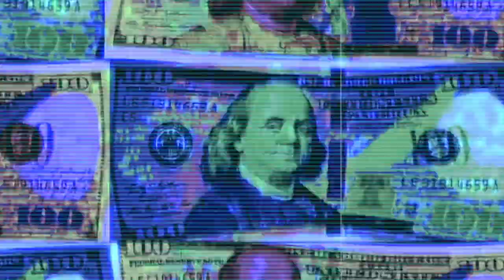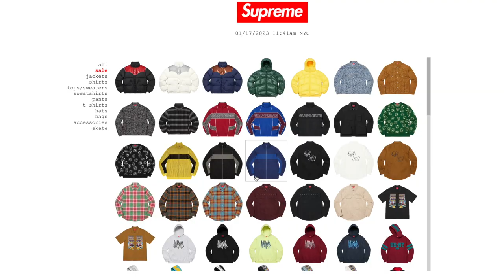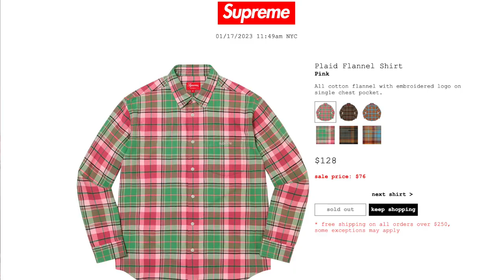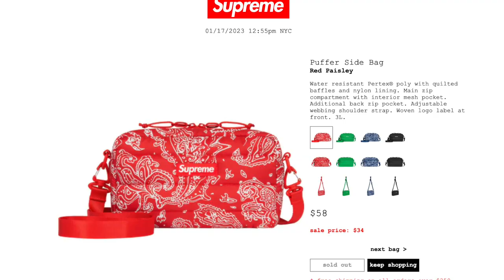SUPREME SALE - Best RESELL of the season?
Are you looking for a supreme sale? You've come to the right place! In this video, we're sharing with you the BEST Supreme FW22 sale items to pick up for yourself or to resell.

supremefw22 supremedroplist supremeresell supreme blazers supreme fw22 resell supreme drop this week supreme resell predictions supreme ss22 resell